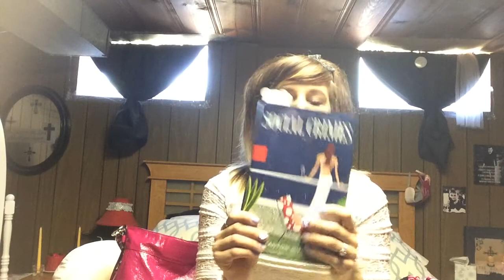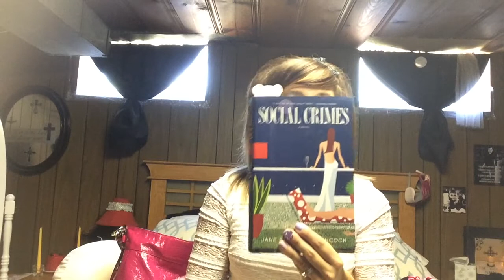MAY FAVORITES PART 2